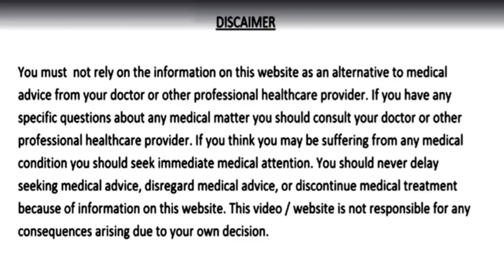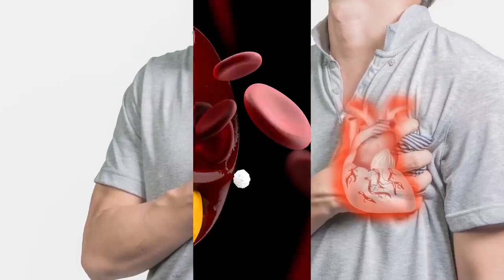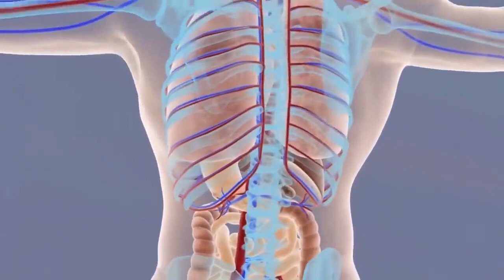खून बनाने की मशीन हैं ये दाने//इतना ख़ून बनेगा की आप डोनेट कर दोगे // Khoon ki kami ka ilaj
ayurvedic,ayurevda,home treatment,home remedies,gharelu nuskhe,remedies,khoon ki kami ka ilaj,khoon ki kami ko pura karne ka tarika,khoon ki kami ko pura karne ka nuskha,kishmish ke fayde,kishmish khane ke fayde,kishmish se khoon ki kami ka ilaj,खून बनाने की मशीन हैं ये दाने,kishmish ka pani pine ke fayde,kishmish ka pani kaise banaye,homemade solution,health tips,health tips in hindi,खून की कमी,khoon badhane ka tarika,khoon ki kami,pet ke rogo ka ilaj